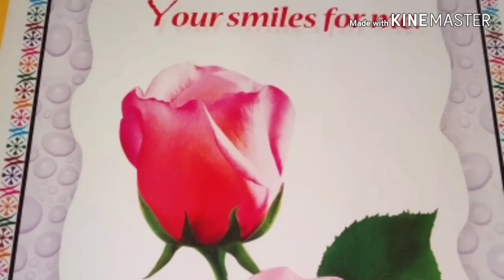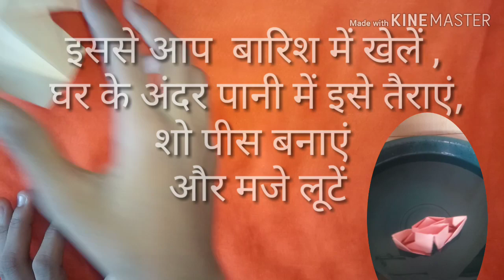कागज का जहाज 🚢, making from paper, kagaj ka jahaj,kagaj ki naav, paper toy, kagaj ke khilone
हेलो दोस्तों, कागज का जहाज एक बहुत ही मजेदार खिलौना है, इसे बारिश के समय में आप घर के बाहर पानी में तैरा सकते हैं, घर के अंदर टब या बाल्टी में आप इससे खेल सकते हैं इसे शो केस  मैं भी आप रख सकते हैं। कागज के शो पीस की तरह भी यूज कर सकते हैं। स्कूल में यदि आपको आर्ट एंड क्राफ्ट में बनाना पड़े, कंपटीशन में बनाना पड़े तो भी आप इसे बनाकर एक बहुत ही अच्छा खिलौना कागज का बना सकते हैं। तो दोस्तों इसे बनाइए और
टॉप आईडियाज एंड क्राफ्ट चैनल
धन्यवाद दोस्तों
hello friends, this video is very interesting and funny to use of paper ,by making a ship from paper. this ship is very attractive and you can use it as  showpiece, as a paper toy. you can make it for school projects, art and craft classes and enjoy in rainy season at indoor and outdoor at anytime so please watch this video very interestingly and do it yourself.
🙏 Top Ideas and Craft🙏
🙏 Topideasandcraft 🙏